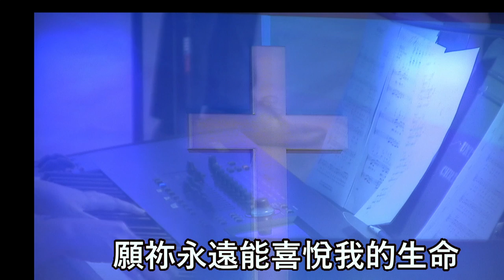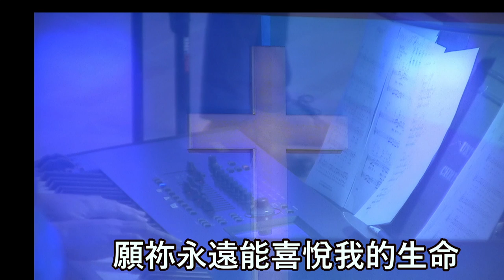GCCI 91620 Jeson’s 回應詩歌 (播出版 )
This video is about Jesson Resbonse Song